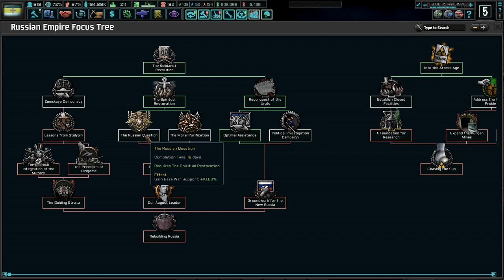The Russian Empire Reborn! (FINALE) Hoi4 The New Order: The Last Days Of Europe (Vyatka) #8